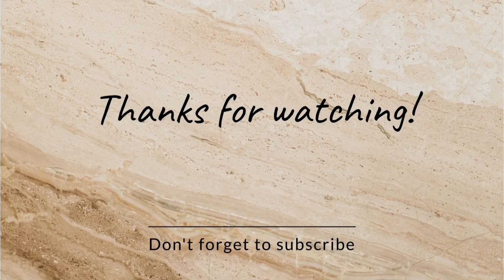Hari Mirch keema Recipe @cookwithhinabutt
A must try Hari Mirch Keema, a spicy and very delicious Keema recipe. You will love it. @cookwithhinabutt